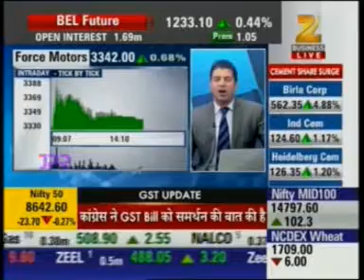Zee Business | Buzzing News | Muthoot Finance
The Muthoot Group is an 129-year-old business house based in India with interests in 16 divisions and is one of the largest financial institutions of its kind.